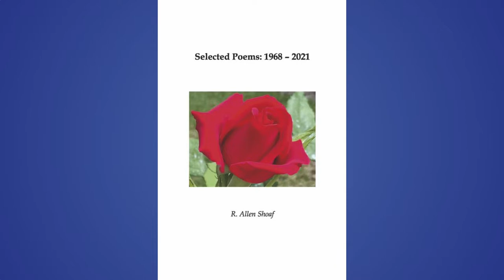A Poetic Life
R. Allen Shoaf speaks the way he writes and writes the way he speaks: poetically. The result is a remarkable collection of poems - his original compositions.  It's simply called: "Selected Poems 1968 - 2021."  Professor Shoaf is an expert and teacher of medieval poetry; and he masterfully melds influences from the ages into his own work.

The Top Streaming Talk Show on YouTube and Roku is: "Spotlight with Logan Crawford" and this week Logan (Blue Bloods, The Blacklist, Manifest, Bull, The Irishman, Marry Me, Three Women) speaks with  R. Allen A. Shoaf about a book that is his life's work.